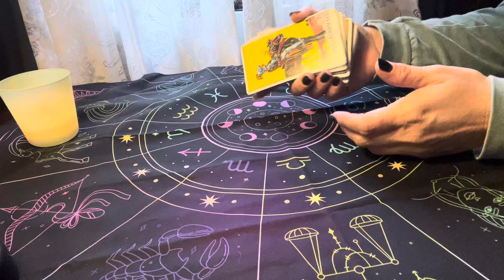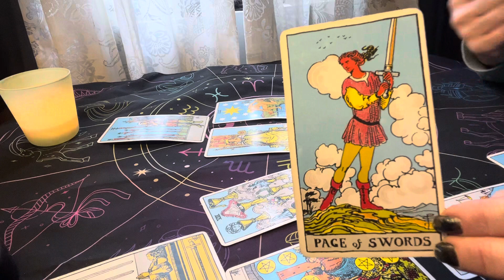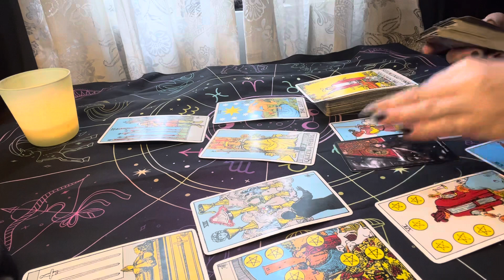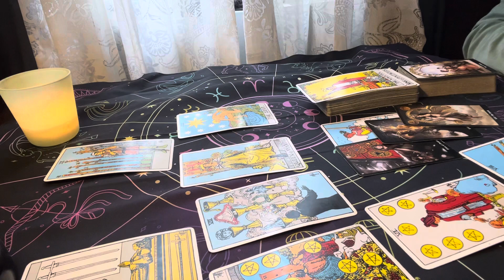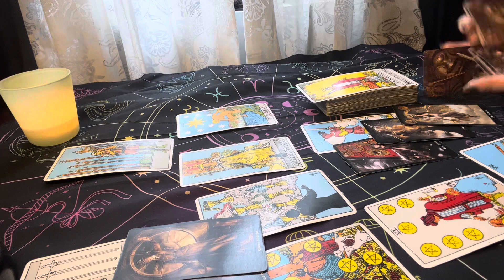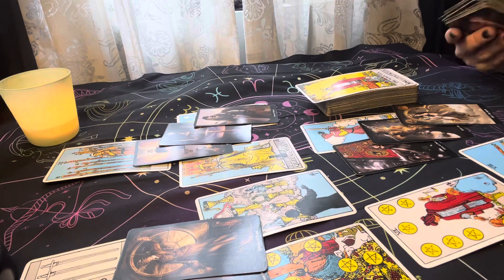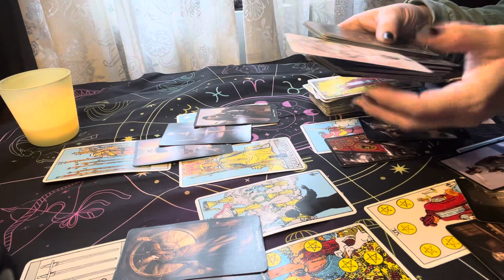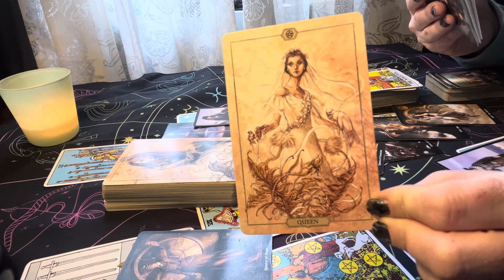AQUARIUS ♒️✨- ”SPEAK NOW” its not a Daydream 💭”- January 1st- 7th